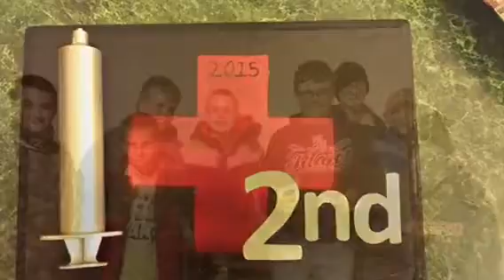Inali District 2015